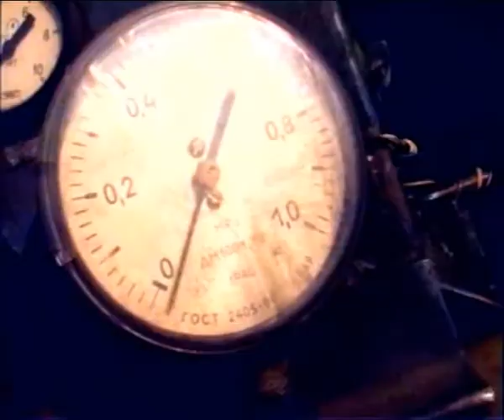Nescafe Winter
Section camera crane with 23 meters arm length (7-23 discretely) complete with three  axis gyrostabilizated platform Active Head